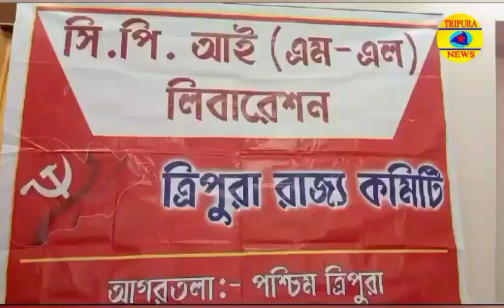Communist Party of India (Marxist-Leninist) Liberation Tripura State Committee Press Conference.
Communist Party of India (Marxist-Leninist) Liberation Tripura State Committee Press Conference at Agartala Press Club on Tuesday (29th August, 2023).